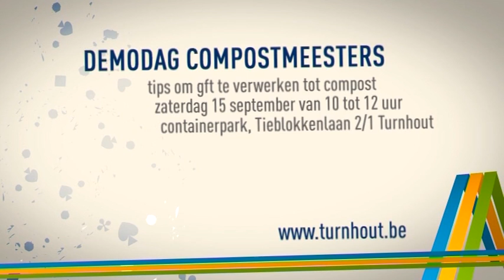StadsTV Turnhout - BINKENSLAG (10 september 2012 - afl. 230)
StadsTV Turnhout aflevering 30 over de 'Binkenslag' van 2012. Binkenslag is een theaterwandeling langsheen zeven soms verrassende locaties in de binnenstad presenteren we enkele hoogtepunten, scharniermomenten, belangrijke figuren en vergeten verhalen uit de Turnhoutse geschiedenis, die de stad hebben gemaakt tot wat ze vandaag is.